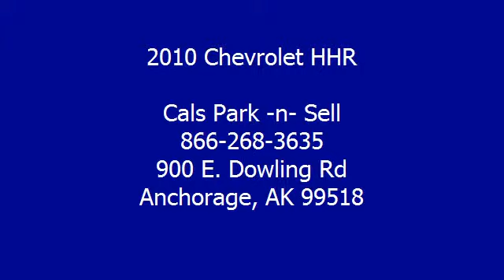2010 Chevrolet HHR - Cals Park -n- Sell - Anchorage, AK 99518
900 E. Dowling Rd

For Sale: 2010 Chevrolet HHR
VIN: 3GNBAADB4AS543232
Engine: 2.2-Liter 4-Cylinder 155HP
Drivetrain:
Transmission: automatic
Mileage: 23,318
Color: RED (exterior)  (interior)

Features:
2010 Chevrolet HHR S U V. This vehicle features the following equipment: automatic, 2.2-Liter 4-Cylinder 155HP, Air Conditioning, Cruise Control, Keyless Remote, Power Door Locks, Power Mirrors, Power Windows, Rear Window Defroster, Tilt Steering Column, Daytime Running Lights, Tire Pressure Monitor, Traction Control